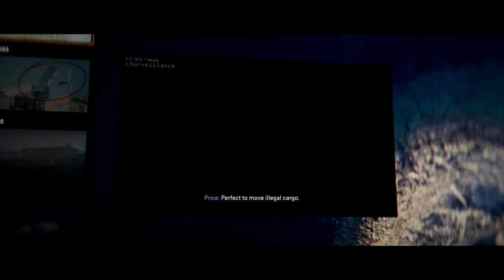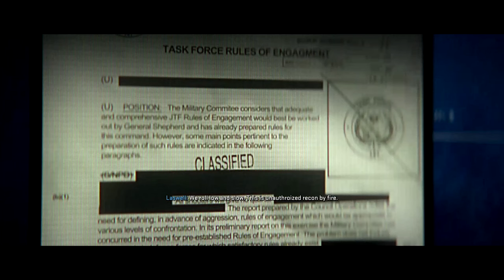CALL OF DUTY MODERN WARFARE 2: Part 4 - Sniping (COD 2022 Campaign)